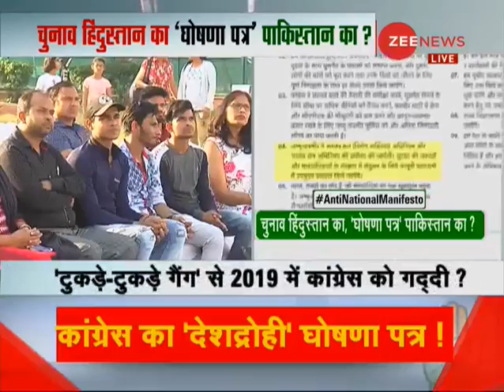Taal Thok Ke: Is ''Congress' manifesto'' harmful to the country?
In this segment of 'Taal Thok Ke', we bring you discussion on the latest issues. Today we ask: Is ''Congress' manifesto'' harmful to the country? Watch this debate to know more.